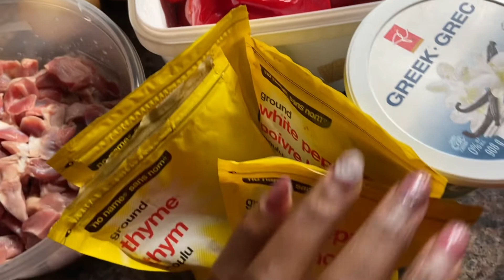SPICY PONMO & GIZZARD PEPPER SAUCE | QUICK & EASY RECIPE 🌶 🫑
HAPPY NEW YEAR! I know it is February but better late than never right? Lol. Today’s video is a recipe I absolutely love and I’m excited to share this with you. I hope you enjoy watching it.

Please let me know what you think about this video in the comment section and any video ideas you might have. Thanks.